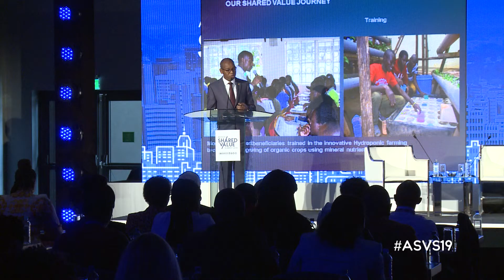Joshua Oigara - Enabling SME Growth Through Collaboration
KCB Group CEO Joshua Oigara spoke on the importance of business supporting SMEs and creating an empowering environment for these economic drivers to succeed at the 2019 Africa Shared Value Summit in Nairobi, Kenya on 24-25 May 2019.

Book your tickets for the 2020 Africa Shared Value Leadership Summit - taking place 4-5 June in Kigali, Rwanda - from November 2019

The Summit is owned and organised by the Shared Value Africa Initiative and Shift.